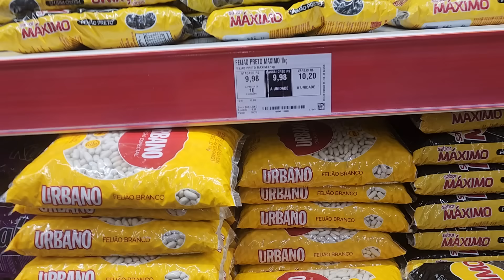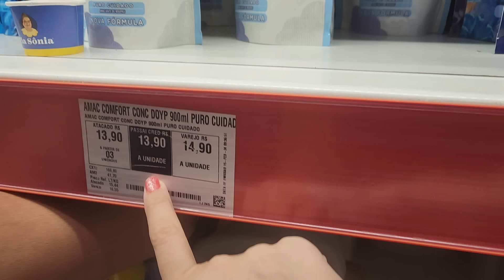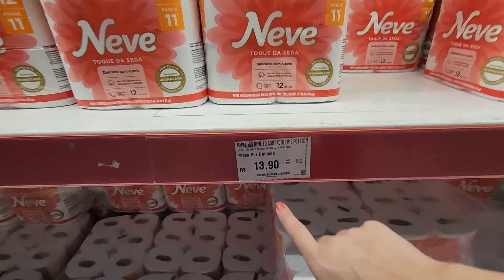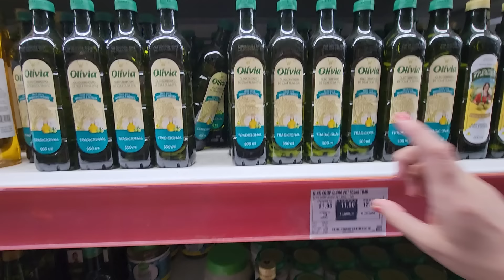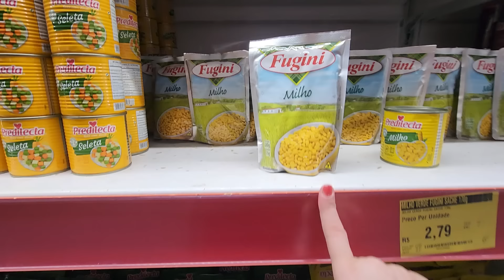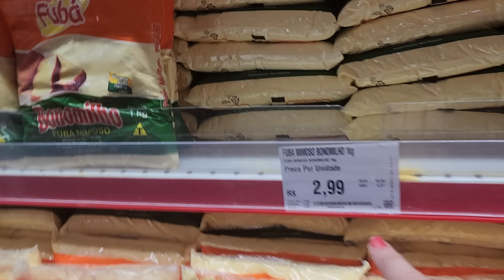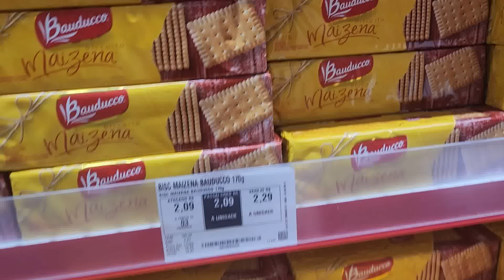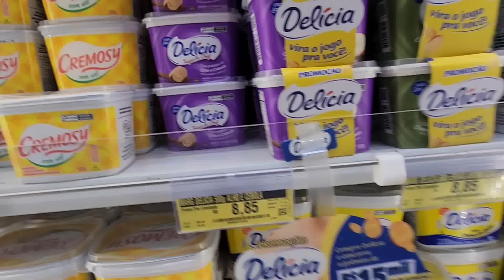ACABOU TUDO EM CASA - ELE NÃO GOSTOU - COMPRAS NO ASSAI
🎁Débora Cristina Rodrigues
🎁 Intendente Magalhães n° 727

🔴 Comente nos Comentários de que Cidade vocês estão nos Assistindo? E o que vocês acharam do vídeo de hoje? 💛 Seu Comentário é muito Importante para nós 💛 Obrigada 💛

🔴 Obs:videos novos a noite as 20:30 da noite,bjs 🔴

💛Glória a Deus por tudo💛